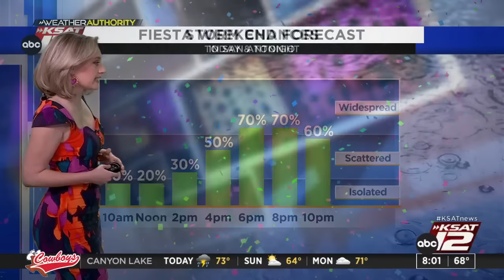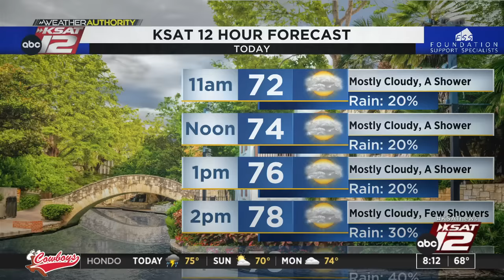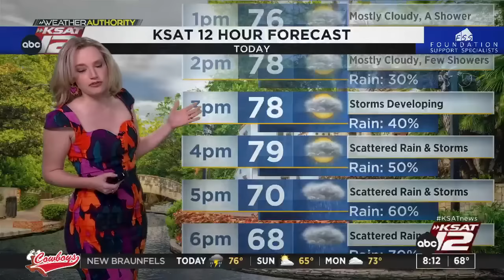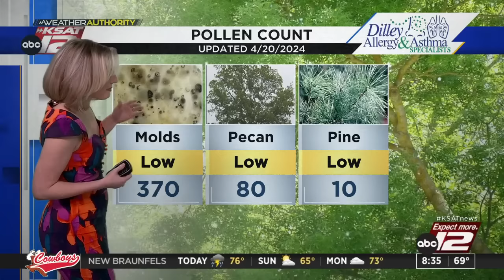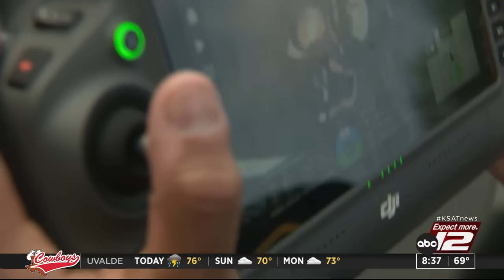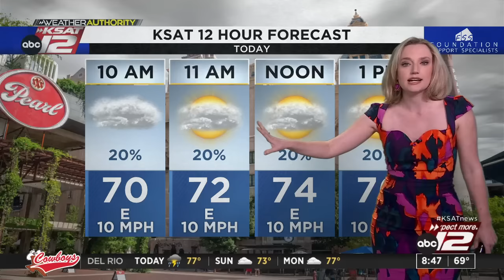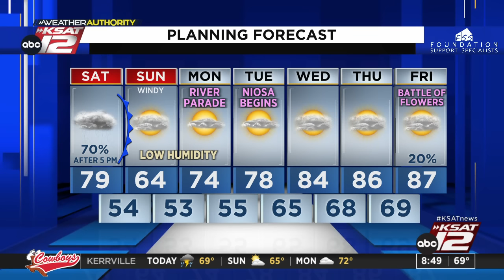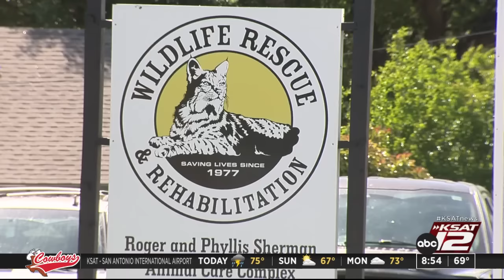Good Morning San Antonio 8 a.m. Saturday : Apr 20, 2024